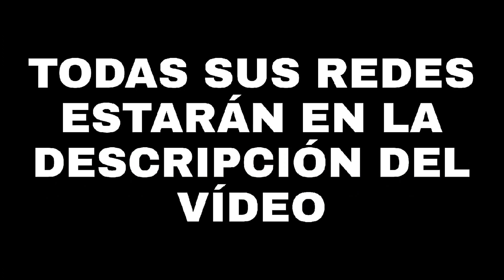SOBRINO DE PABLO ESCOBAR DESMIENTE LO QUE PASÓ CON GALÁN Y SU SUPUESTA MU3RTE 😬😱 | WestCOL